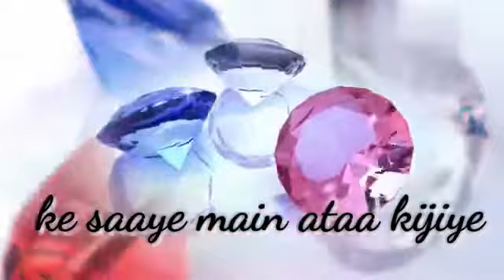deen or dunyan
Naat shareef